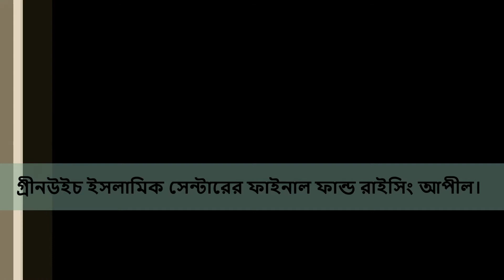গ্রীনউইচ ইসলামিক সেন্টারের ফাইনাল ফান্ড রাইসিং আপীল। (Bangla)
আসসালামুয়ালাইকুম আমার বাংলাদেশী ভাই ও বোনেরা, সবাইকে গ্রীনউইচ ইসলামিক সেন্টারের (Greenwich Islamic Centre) পক্ষ থেকে অনেক অনেক শুভেচ্ছা ।

কোভিড 19 এ যারা সমস্য পড়েছেন দোয়া সবাই ভালো থাকেন, সুস্থ থাকেন।

আপনারা যারা দীর্ঘ দিন থেকে গ্রীনউইচ ইসলামিক সেন্টারকে বিভিন্ন ভাবে দান, সময়, মেধা ও শ্রম দিয়ে সাহায্য সহযোগিতা করেছেন, তার জন্য সবাইকে অসংখ্য অসংখ্য ধন্যবাদ।

আমরা এখন ফাইনাল ধাপে আছি, আমাদের আরো এক মিলিয়ন পাউন্ড লাগবে, আশা করি আপনারা আপনাদের দান কনটিনিউ করবেন।

Justgiving

Launchgood

Greenwich Islamic Centre
Bank account No: 01049844
Branch Sort Code: 40-07-35
Bank: HSBC

International Bank Account Number: GB16MIDL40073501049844

Branch Identifier Code: MIDLGB2143M

Make cheques payable to: Greenwich Islamic Centre

Text GICP20(amount) to 70070 e.g. GICP20£5